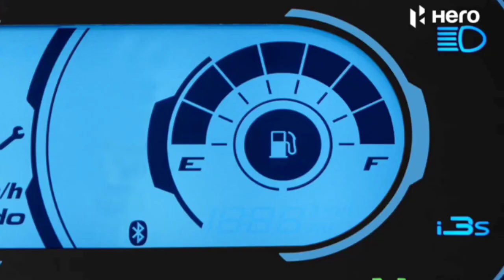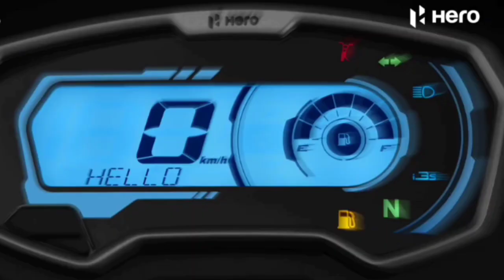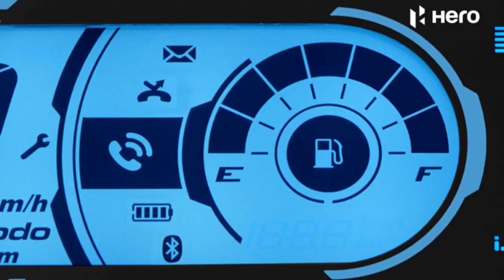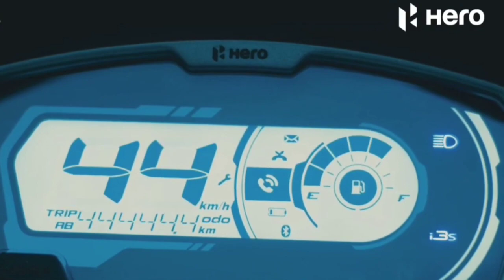Passion pro x tec launch date 📅??price ?? changes ?? full information in hindi 🔥👉😁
plzzzz susbcribe